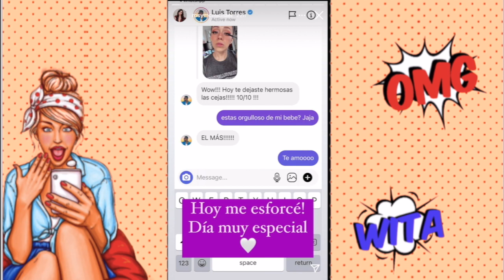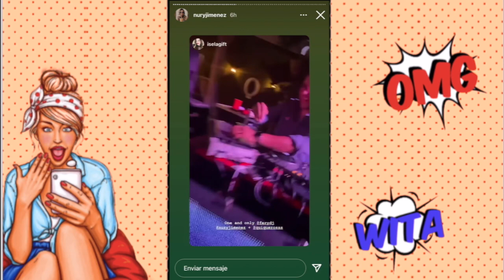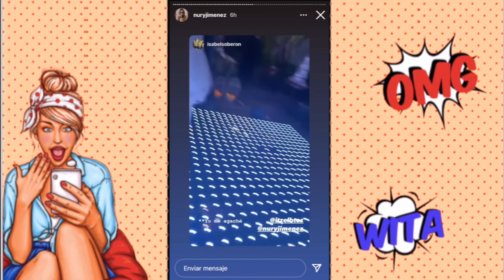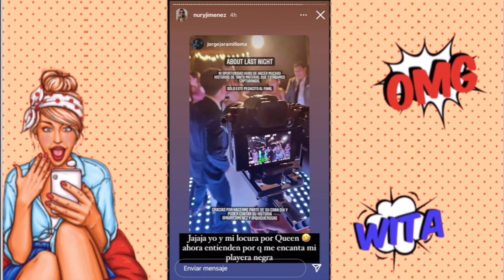NURY JIMENEZ se CASO 👰fue atacada por no COMPARTIR la fecha con sus SEGUIDORES❗❗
Drama lovers aqui les dejo este video donde les cuento todo el drama con la boda de nury jimenez